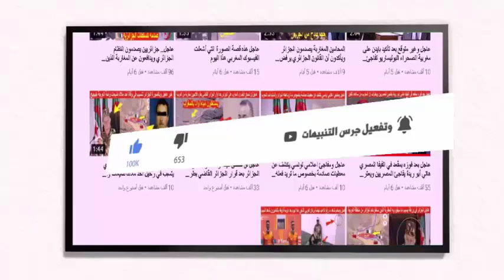بلاغ عاجل اليوم من الاتحاد الافريقي CAF بسبب ما وقع في افتتاح الشان بالجزائر ومشاركة المغرب